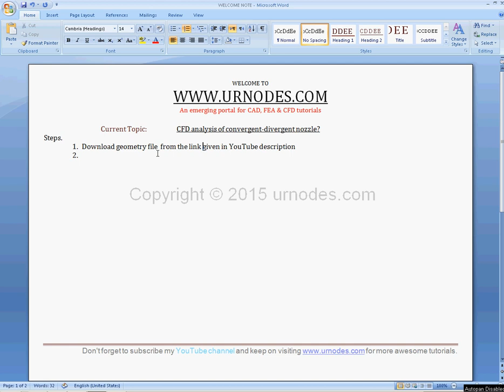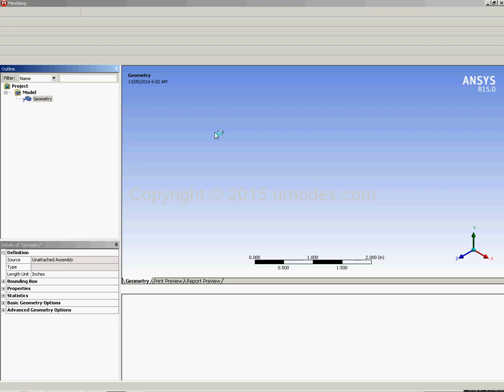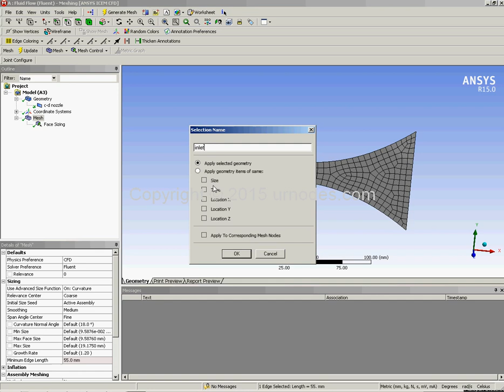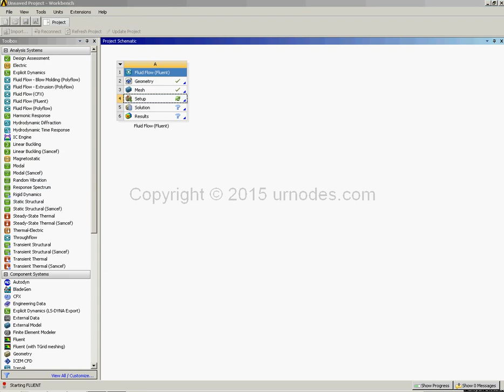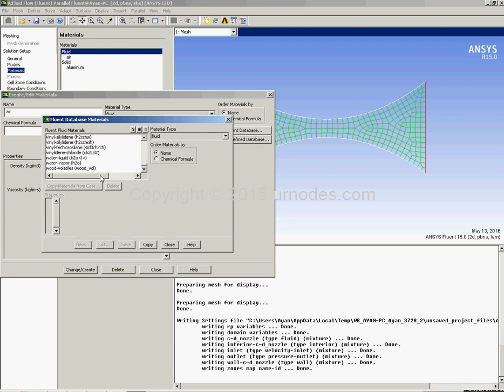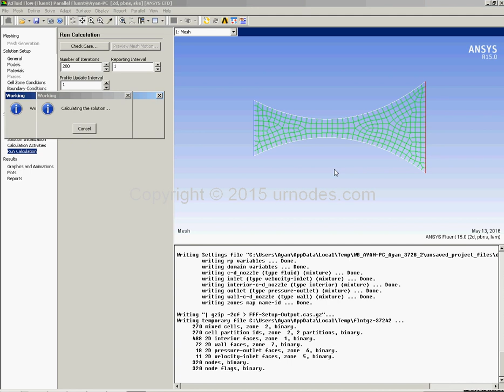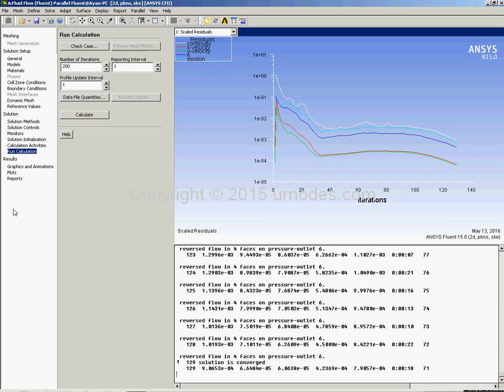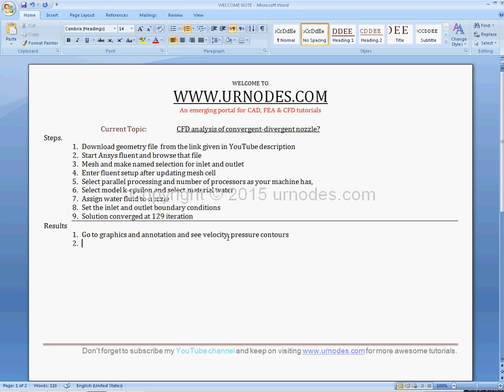Ansys fluent tutorials 02 - cfd analysis of convergent divergent nozzle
A step by step tutorials of cfd analysis of convergent divergent nozzle using ansys fluent.

for more CAD, FEA & CFD tutorials.